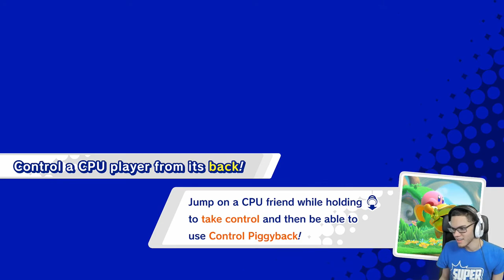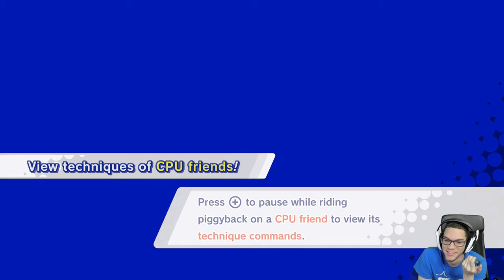Sub games today come play the item master! Kirby after maybe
Watch this video alongside a saved copy of the Twitch chat

Nairo plays Kirby: Star Allies!

This is a re-upload of a past stream by Nairo that is no longer available on Twitch.